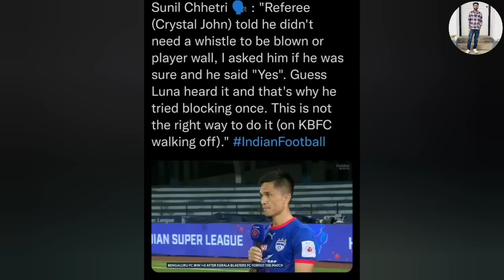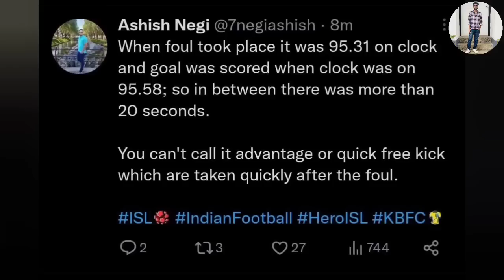വിവാദ ഗോളിനെ ചൊല്ലി ഷൈജുവും പ്രദീപും commentator ൽ തർക്കിക്കുന്നു🥵|Kerala Blaster vs Bangalore| Ashq